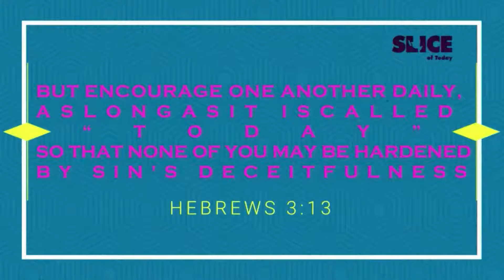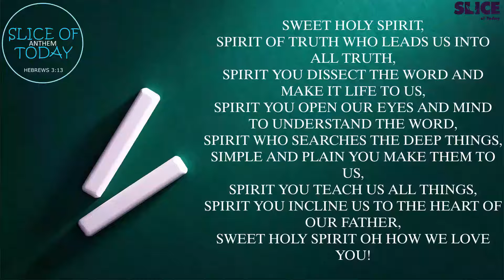HONOR GOD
Praise Jesus saint,
Welcome to Slice of Today, "But encourage each other daily, as as long as it is called 'today" Hebrews 3:13a.  Let's sit at the feet of Jesus, recline to the table of our Father. Incline our ears to the Holy Spirit. May your eyes be opened as we break the Bread of life. May you see what is before you so that you can be better than you were before. May we be encouraged, strengthened and charged by the word of God. Man shall not live by bread alone but by every word that proceeds from the mouth of the Lord.

Today's bread will be on HONOUR GOD. It is really important that we get to live a life being truthful. Be true to yourself and others,

Follow Slice of Today on the various social media handles.